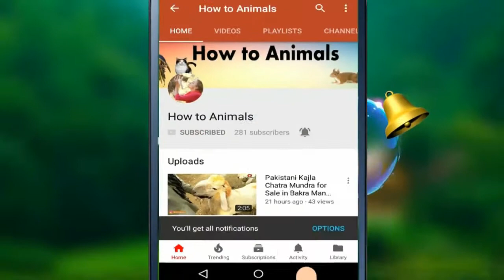HEAVY SAHIWAL BAKARY SAHIWAL BAKRA MANDI 2018 (Bakra Eid 2018)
sahiwal bakra mandi, sahiwal bakra mandi 2018, sahiwal bakra mandi 2017, bakra mandi, lahore bakra mandi, bakra

SAHIWAL BAKRA MANDI BEETAL / NAGRI / AMRATSARI / LYALLPUR SPECIAL

On our viewers Demand, We visited Mandi for collecting information regarding breed and prices. Prices were much high.. Animals were not much. Farmers were demanding too much prices for small age goats.

Farmers didn't sold a single goat/sheep during our visit to mandi.

Your Words are my food. All of you make my days with good comments. I am happy to hear from all of you.

In this video Bakra Mandi Tutorial, You will watch goats/Bakra's prices of small kids with mothers.  We will also let you know the prices of goats. We will keep you updated regarding the rates of mandi so that you can come to know the prices.

We once again visited Madrassa Mandi, Between Chistian & Bahwalnagar 23-km from each city in mid.

People Arrived from Different cities like Karachi, Bahawalpur, Peshawar, Lahore, Gujranwala, Bahawalnagar etc, With their animals and also for sale purchase.

Prices of goats are normal/high/reasonable. Prices are increasing every year as the cost of grass and feed also increase.

Bakra mandi in faisalabad with good quality of goats.